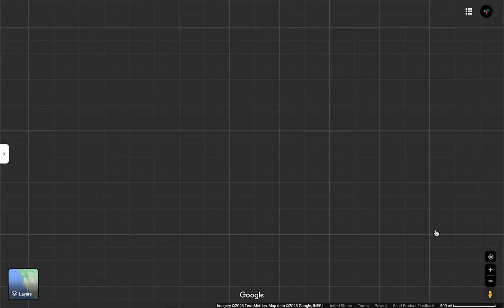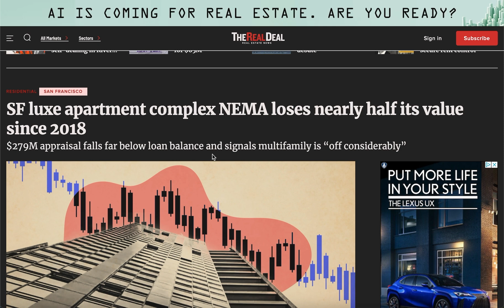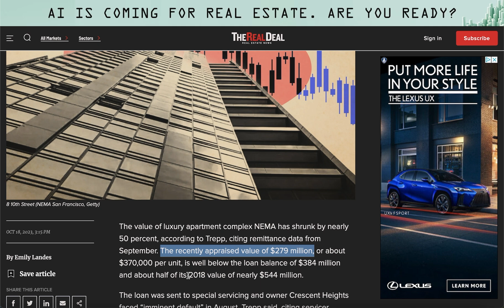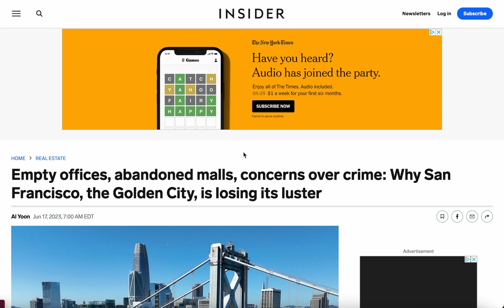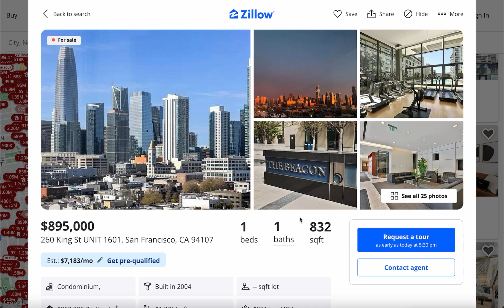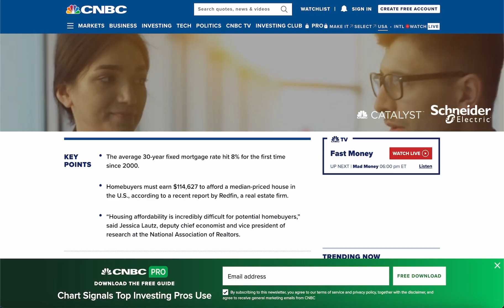San Francisco's Luxury Apartments Are Crashing In Price (50% Off)